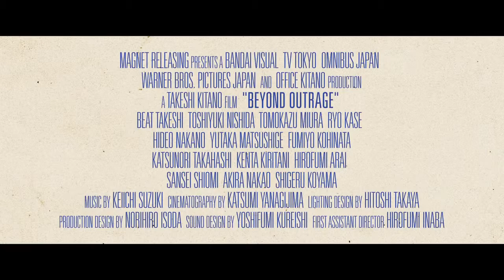▶ Beyond Outrage 2014 Official Trailer Full HD